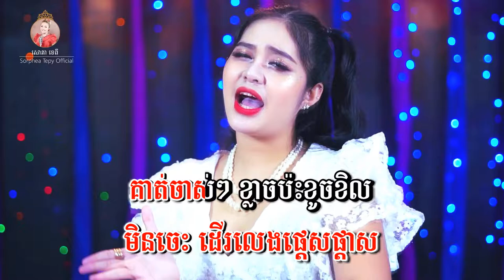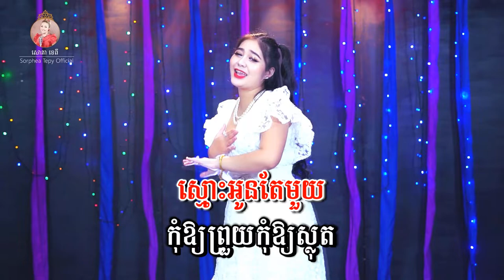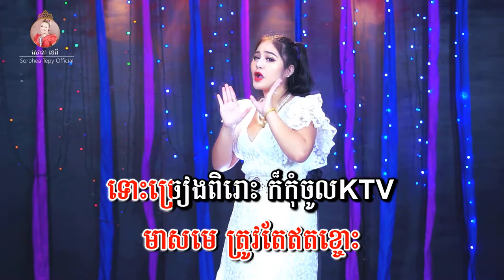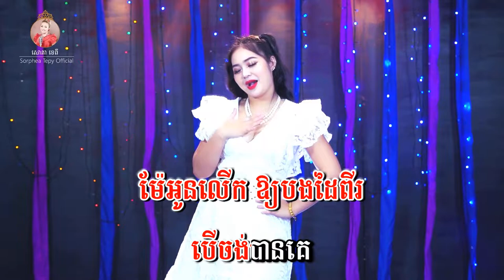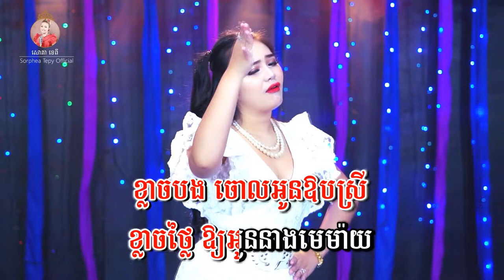ពុកម៉ែរើសកូនប្រសារ - សោភាទេពី | video lyrics